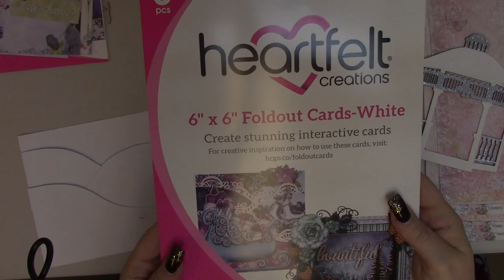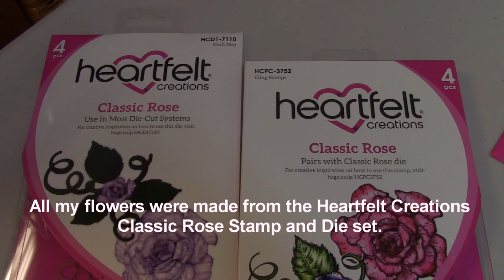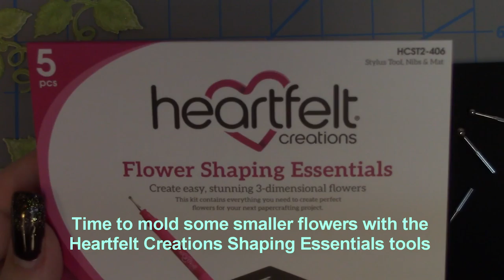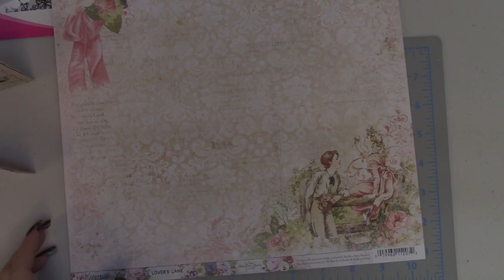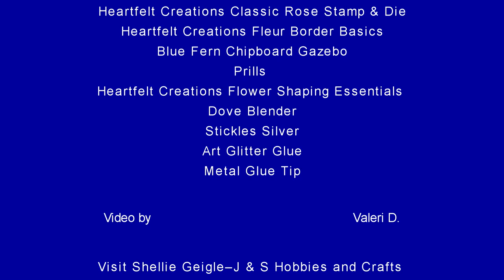Courtship Lane Foldout Card Tutorial by Valeri at JS Hobbies and Crafts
Come travel with us down Courtship Lane where you will see quaint cottages, a concert hall, ornate ironwork, and lots of gorgeous flowers along the way. Valeri created this Heartfelt Creation Foldout card with handmade paper roses as well as a gorgeous Blue Fern Chipboard Gazebo. Get your supplies for this card today!